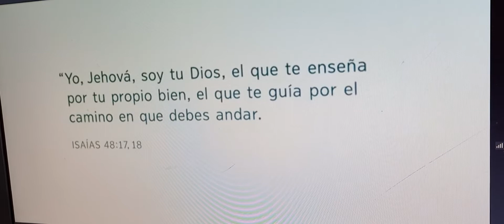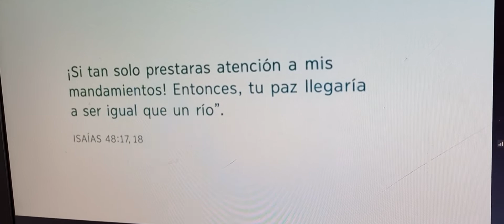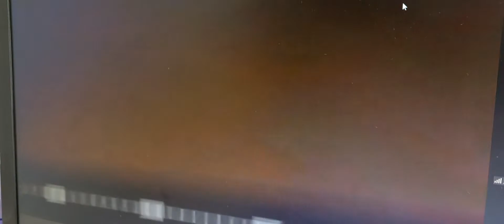LO QUE VIVIMOS EN LA ACTUALIDAD